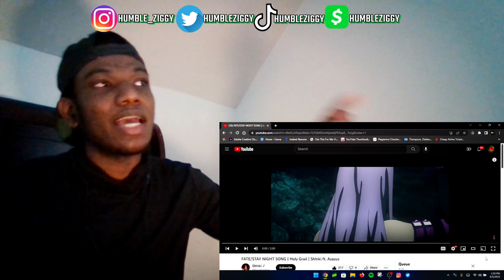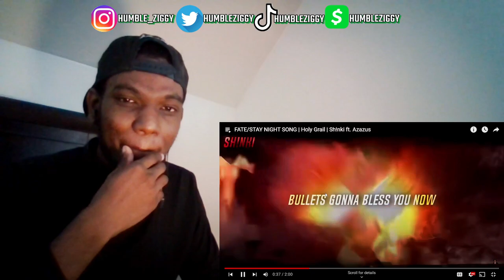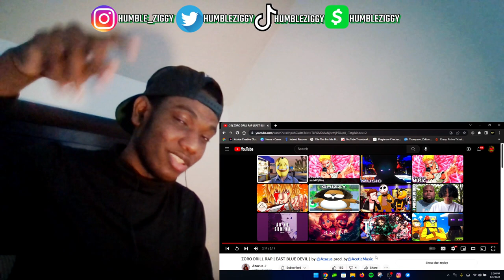DOUBLE AZAZUS!!! | ZORO DRILL RAP AND FATE STAY NIGHT SONG Ft. Sh!nki [REACTION]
DOUBLE AZAZUS!!! Today I Got A DOUBLE @Azazus REACTION...I'm Reacting To His ZORO DRILL RAP AND FATE STAY NIGHT SONG Ft. @ShinkiMusic

❗GO RUN THEM UP AND SHOW LOVE ❗